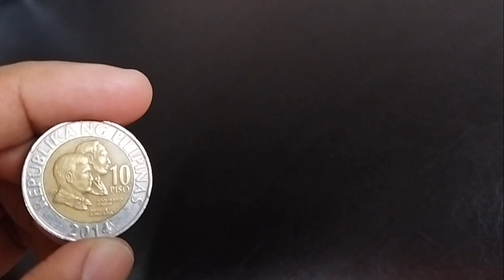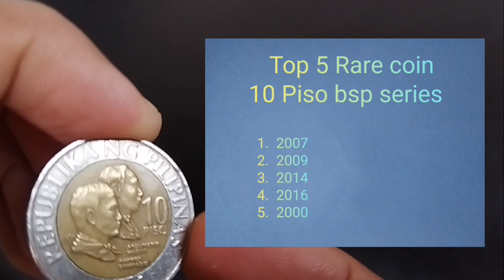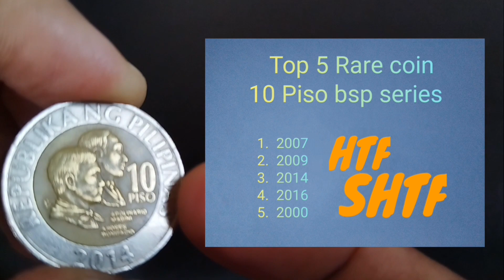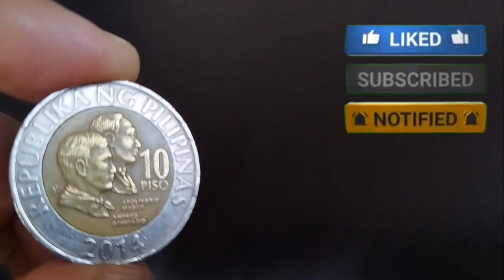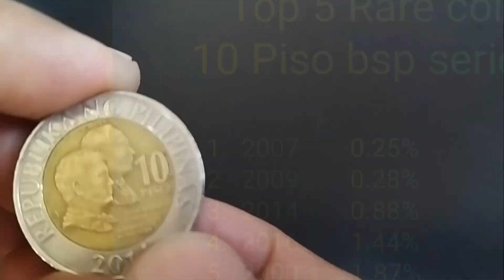Pinaka mahal na semi hard to find na 10 piso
Ang pinaka mahal na 10 piso bimetallic semi hard to find. Top 3 overall rank na 10 piso. Top 1 na 10 piso semi hard to find. Dapat hanapin na 10 piso. 2014 na 10 piso pinaka mahirap hanapin na 10 piso.